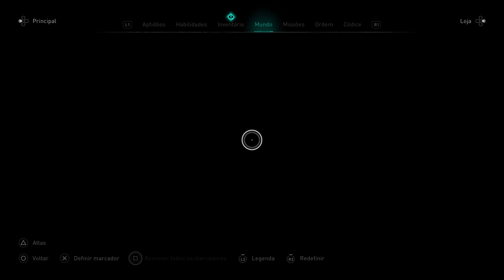Vingança de Thor - Assassin's Creed Valhalla - Live 11 Parte 2 de 5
Vingança de Thor em Assassin's Creed Valhalla | redianos em